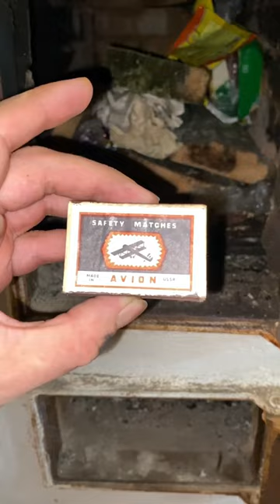Cooking chicken 🍗 in a RUSSIAN STOVE 🇷🇺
Russian stove which is the part of the Russian Oven is used for everyday cooking and also for heating the house FAST. Since the metal gives the warmth much faster than the bricks, but also cools down faster.